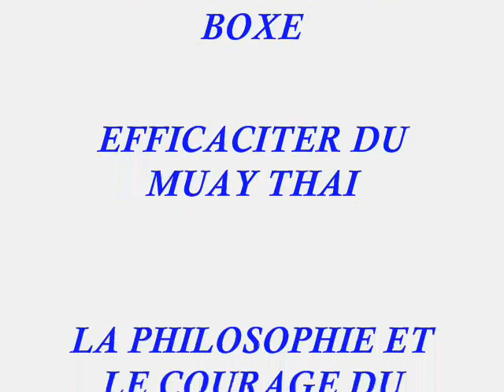issam fight club